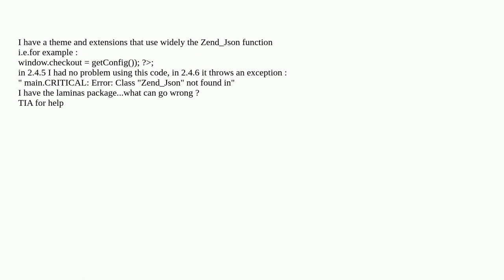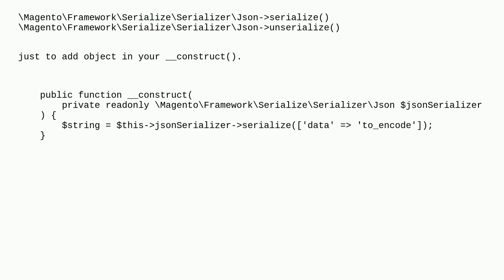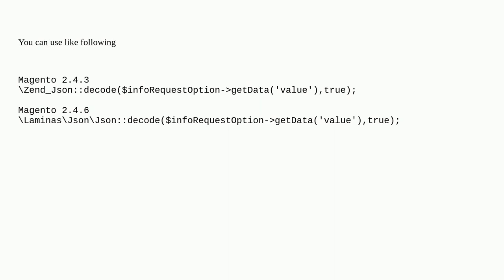Magento: Zend replacement in 2.4.6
Zend replacement in 2.4.6

A special thanks goes out to the awesome community

  magento2.4.6 zend laminas